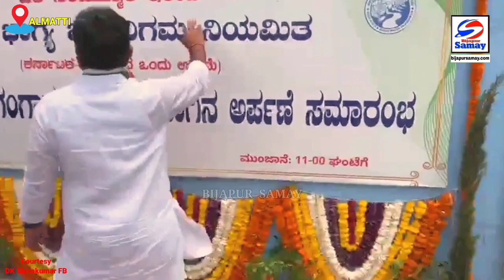CM SIDDARAMAIA AUR DCM DK SHIVAKUMAR NE KI ALMATTI DAM KRISHNA NADI KI VISHESH PUJA | 02-09-2023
Bijapur News